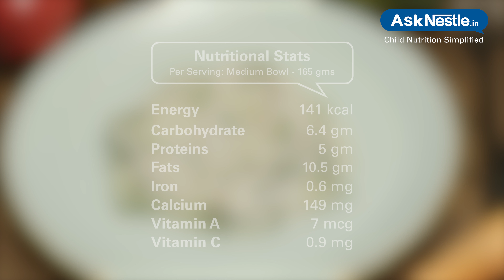Crunchy Cucumber Noodles Recipes | Healthy Food Recipes For Kids | Ask Nestlé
The addition of walnuts enhances the nutrition quotient of this salad with more omega-3 and antioxidants. a great low-carb, high nutrition option for a light meal.